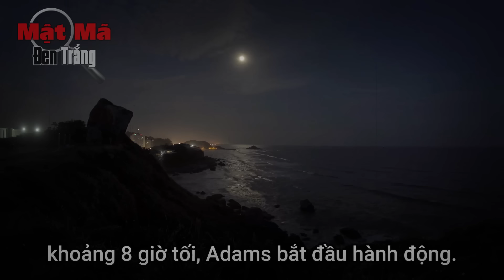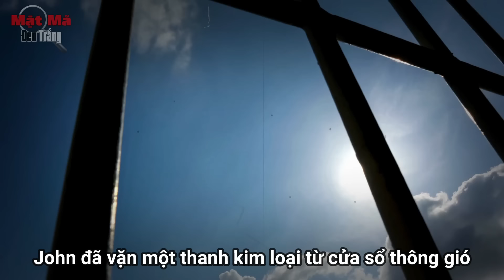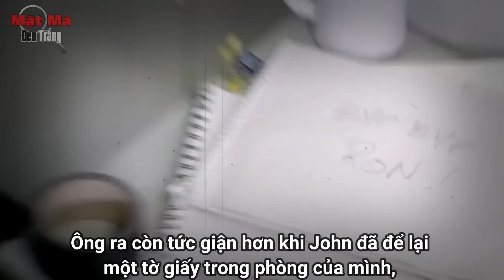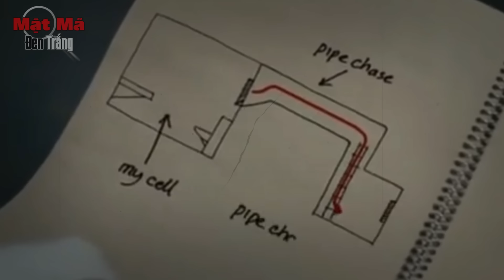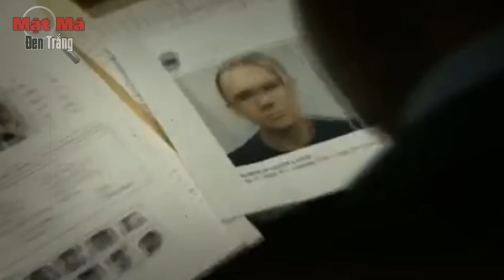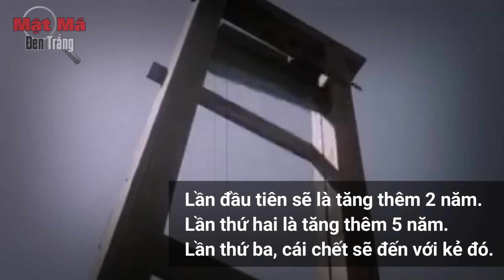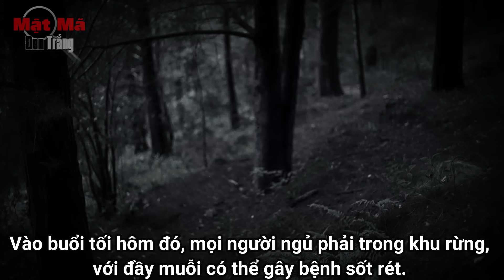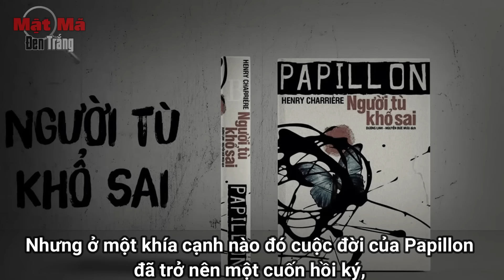Siêu Phẩm! Top những cuộc vượt ngục kinh điển nhất trên kênh “Mật Mã Đen Trắng”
Đây là một tuyển tập những cuộc vượt ngục hay nhất trên kênh chúng tôi đã tổng hợp lại, để dành tặng những khán giả yêu thích những video dài tập. Vậy nên các bạn có thể chọn xem từng đoạn nhỏ trong video:

00:00 Trốn thoát ngay trước Camera - Cuộc vượt ngục tại Nhà tù quân sự Alton hàng đầu.
11:43 Kẻ vượt ngục công khai khiến FBI phải phát điên! Cuộc vượt ngục của John Parsons.
24:15 Vượt ngục bằng những sợi chỉ - Cuộc vượt ngục không tưởng của Harold Martin Laird.
36:30 8 lần vượt ngục liên tiếp tại nhà tù Đảo Quỷ - Cuộc vượt ngục đi vào lịch sử của Papillon